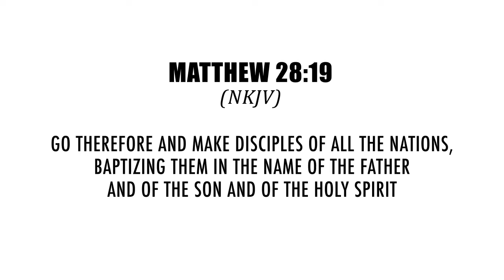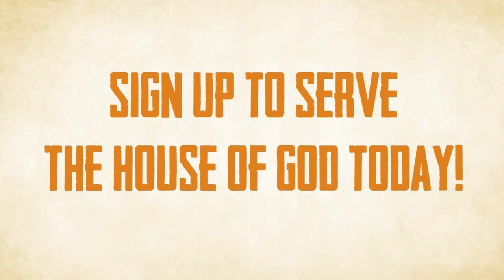Acts TV Episode 313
Air date: 22nd July 2012